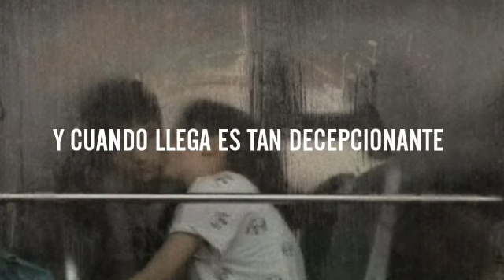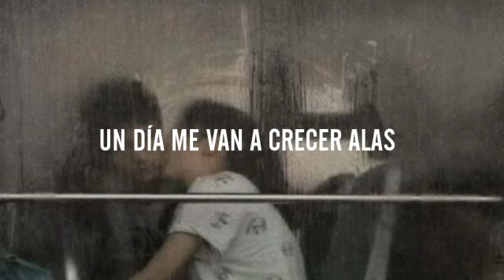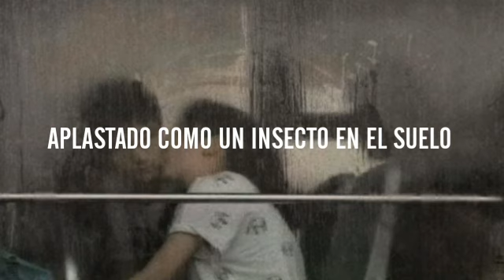Radiohead - Let Down (subtitulada)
Radiohead
Let down
OK Computer (1997)